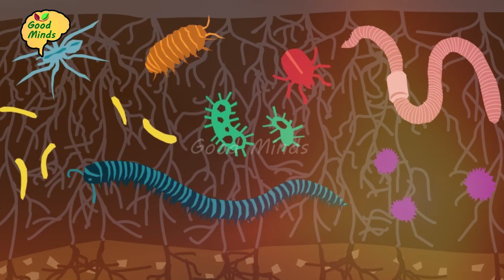ದ್ರವ ರೂಪದಲ್ಲಿ ಸಗಣಿ ಗೊಬ್ಬರ liquid cowdung fertilizer#liquidfertilizer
ದ್ರವ ರೂಪದಲ್ಲಿ ಸಗಣಿ ಗೊಬ್ರ ಮಾಡುವುದು ಹೇಗೆ? ಬೆಳೆಗಳಿಗೆ ಕೊಡುವುದು ಹೇಗೆ? ಜೀವಾಮೃತ ಎಂದರೆ ಏನು? ಜೀವಾಮೃತದಿಂದ ಬೆಳೆಗಳಿಗೆ ಕೃಷಿ ಭೂಮಿಗೆ ಆಗುವ ಲಾಭಗಳೇನು? ಸಗಣಿ ಬಳಕೆಯಿಂದ ಬೆಳೆಗಳ ಬೆಳವಣಿಗೆ ಹೇಗಿರುತ್ತೆ ಇದಲ್ಲದರ ಕುರಿತಾದ ಮಾಹಿತಿ ಇಲ್ಲಿದೆ ನೋಡಿ||How to make dung manure in liquid form? How to feed crops? What is Jiwamrita? What are the benefits of biomortars to crops and agricultural land? Here is the information about the growth of crops with the use of dung||